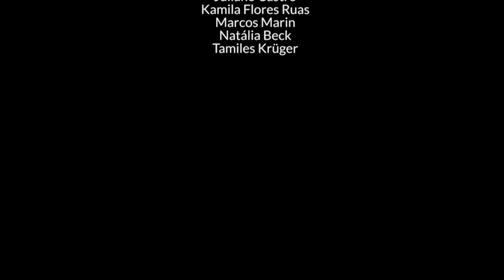Chapa 2 - Entrevistas à Reitoria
TV Campus e Rádio Universidade iniciaram nesta segunda-feira (12/06) uma série de entrevistas com as chapas concorrentes à Reitoria da UFSM. As entrevistas serão transmitidas pela TV e pela Rádio no mesmo horário: 12h30min, 17h, 21h e 0h.
De acordo com a ordem sorteada entre os representantes das chapas, as entrevistas serão exibidas de 12 a 14/06, com as Chapas 3, 2 e 1, respectivamente, em cada dia, nestes horários.